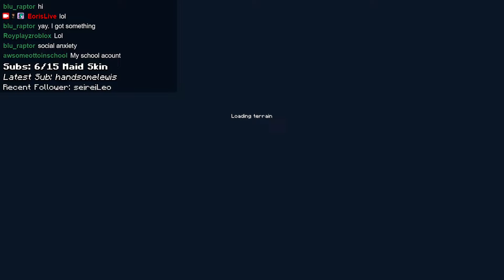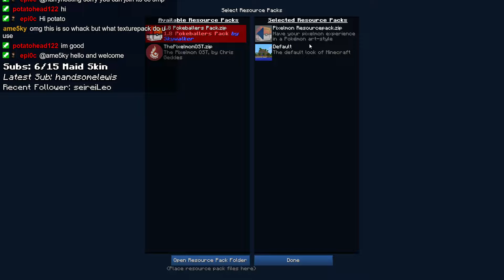Minecraft Pokemon SMP! Day 1 Time to be the very best !join !socials